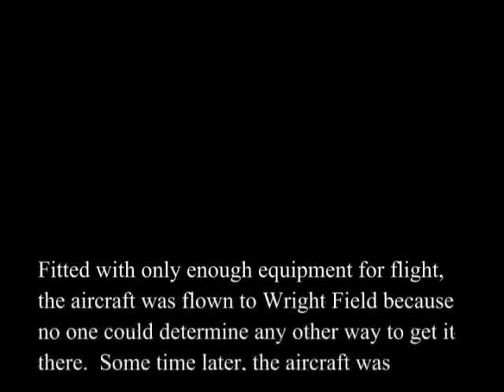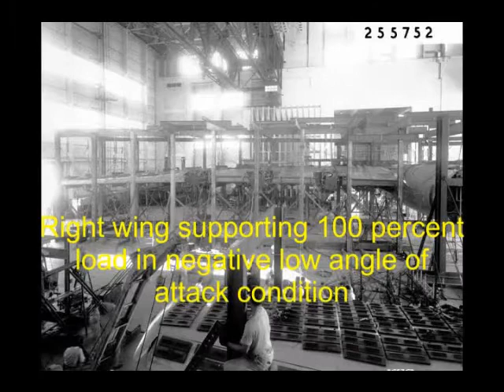YB36A Stress Test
Destructive testing of the first B-36A nuclear bomber